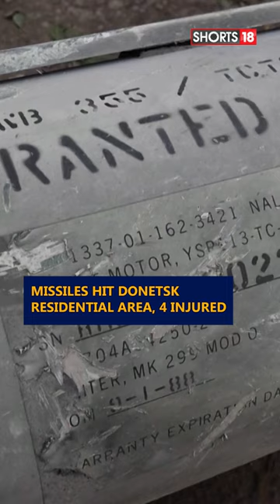Missiles Hit Donetsk Residential Area, 4 Injured | Russia Ukraine War Updates | N18S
Missiles Hit Donetsk Residential Area, 4 Injured

n18oc_shorts